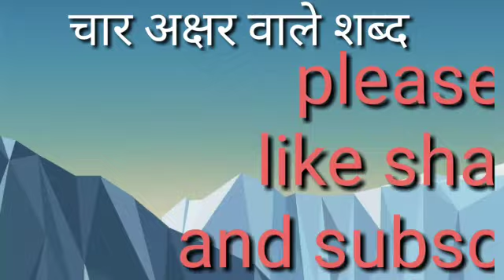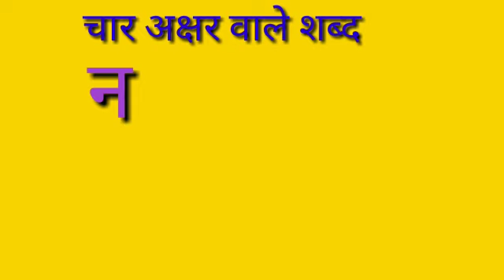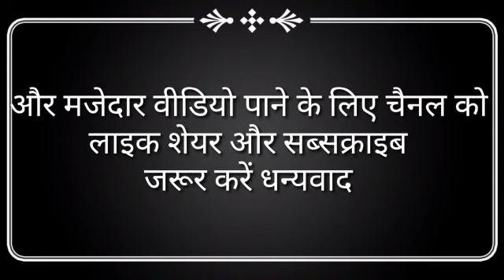चार अक्षर वाले शब्दों का अभ्यास करें। Char Akshar Wale Shabd। Do Akshar Wale Shabd। बिना मात्रा वाले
four letter words in hindi
चार अक्षर वाले शब्द हिंदी में
बिना मात्रा वाले चार अक्षर वाले शब्द
चार वर्ण वाले शब्द

spelling alphabet (language writing system)
चार अक्षर वाले शब्दों का अभ्यास करें
Char Akshar Wale Shabd
advance consulting for education

k se kabutar kha se khargosh । क से कबूतर ख से खरगोश hindi vyanjan। हिन्दी व्यंजन

Months Name in Hindi and English महीनों के नाम हिंदी में January February march April जनवरी फरवरी

शब्द एंवअंक में।अरब खरब नील से आगे | ikai dahai sekda hajar in hindi | संख्याओं के नाम हिंदी में।

Days of the week Sunday to Saturday in English and Hindi | सप्ताह के 7 दिनों के नाम अंग्रेजी मे